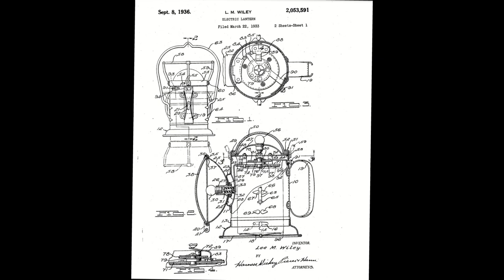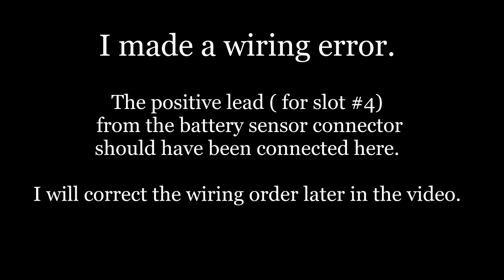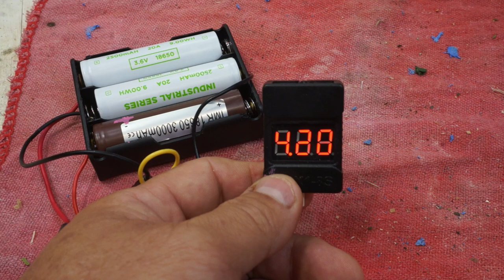Delta Powerlite Lantern Revival/Technology Upgrade. 18650, LED, Simple Battery Management System(BMS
In this video, we revive an old lantern with new technology so it can be used for another 100 years.

Help support making at The Garage Engineer Workshop, by shopping through our new Amazon store front. Listed there is all the tools, materials, and items we like to use in the shop.

There is no additional cost to you when you make purchases. This helps The Garage Engineer channel make more cool projects to share.

✦TOOLS and MATERIALS LIST:✦
Most of the tools in the video were sourced at harborfreight.com

I have also created an Amazon Shop List that includes similar tools in the video.
The Garage Engineer Shop List

List of the tools in the video::
Delta Powerlite Lantern
Fluke multimeter
Xtar battery charger and power bank
Super Clean
Buffing compounds
18650 battery case holder
Fuse Holder
Battery Voltage Tester/Monitor
Spade Connectors
EDC flashlight

✦Everyday Tools✦
Pouch Magnogrip 9-Pocket
Papermate felt tip pen
Milwaukee Marker
Combination Square 6”
Pentel Drafting Mechanical Pencil
Stanley 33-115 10 Foot Tape measure
Pocket notebook
Leatherman Skeletool

✦EVERYDAY CARRY✦
Leatherman - Skeletool Multitool
LUMINTOP ToolAAA flashlight
Lumintop Tool AA flashlight
Keychain Pocket Clip
Stanley 12' tape measure
Noise Canceling Earbuds
Milwaukee Marker

The best advice I can to give is ABC… “Always be Creating!”